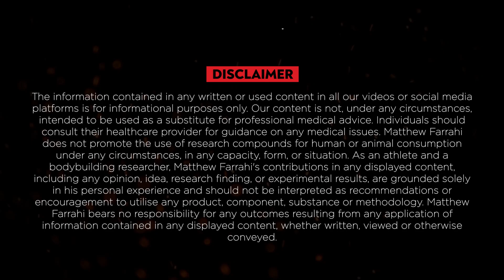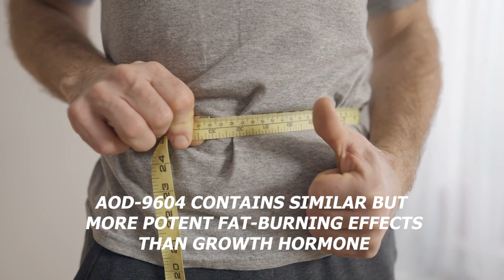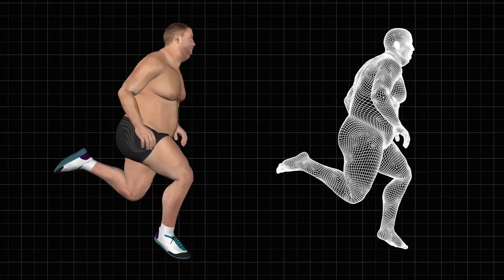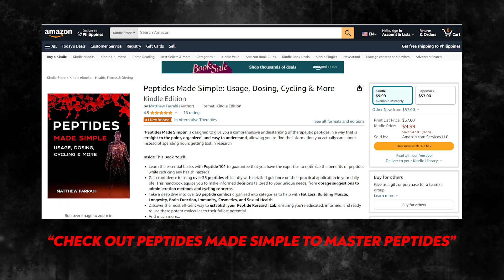AOD-9604: Targeted Fat Loss Benefits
👇MY NEW BOOK (Reconstitution Encyclopedia) 💊💉

👇The BEST Books On Peptides (Peptides Made Simple) 💊💉

_ Timestamps
00:00  –  AOD-9604
01:02  –  What Is This Peptide
01:42  -  How Does It Work?
02:30 – Benefits
03:02 – Side-Effects
03:23 – Research Dosing & Cycling
04:09 – Supplements To Stack This With
04:39 – Other Peptides To Stack With
06:28  – Pros
06:48 – Cons
06:58  – Matthew’s Opinion